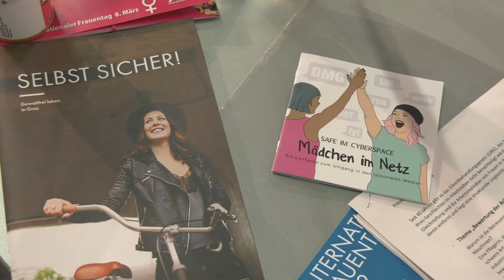Pressekonferenz von Bürgermeisterin Elke Kahr zum Internationalen Frauentag 2022